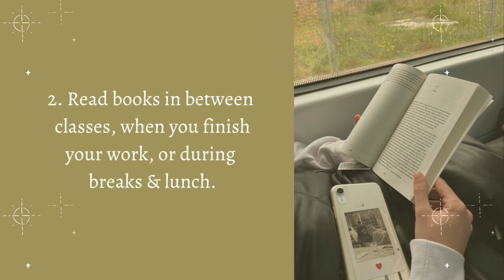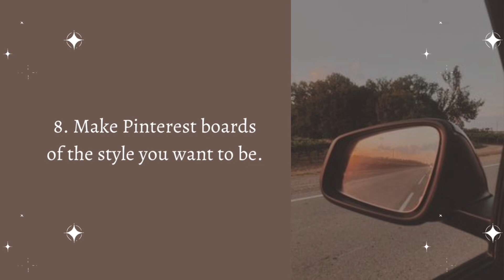The secret to ROMANTICIZE SCHOOL in 2023 and be your BEST VERSION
If you're looking to change your life and get rid of bad habits be sure to check out my selfcare handbook:

How to romanticize school and be that girl in 2023
How to romanticize school and get good grades
The secret to Romanticizing school in 2023 to be your best version
How to romanticize academics